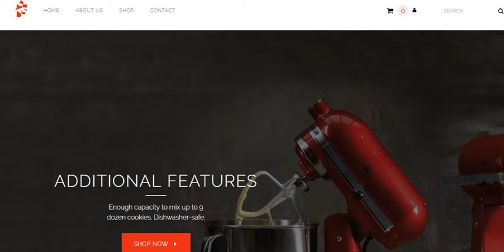Artfull shopify theme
Create a fully-functional Shopify entertainment website, with product previews, media overlays for your product videos, user ratings and a large background slider for that visual impact.